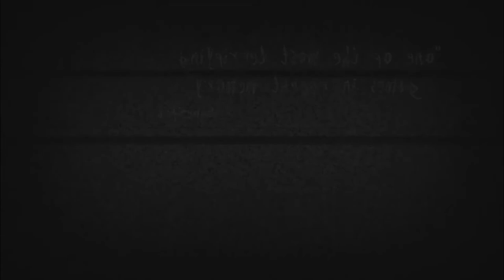Slender the Arrival llegará a Wii U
Gracias al sistema de clasificación por edades PEGI hemos descubierto que el título de Slender que salió para pc, mac, ps3 y xbox 360 también llegará a Wii U.